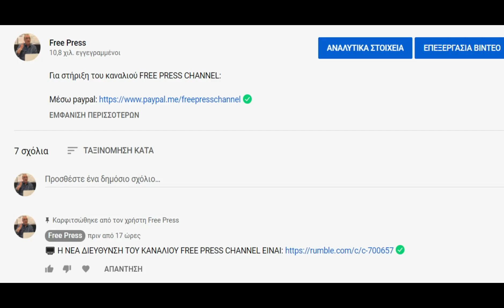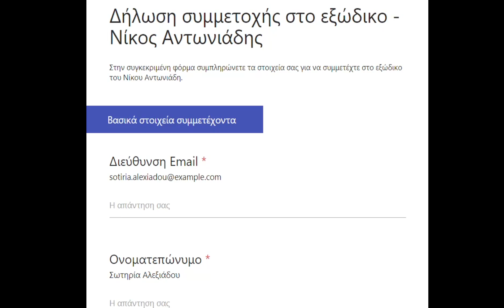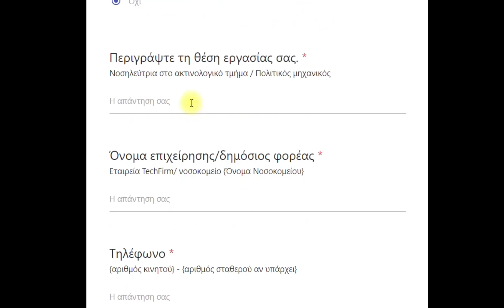Φ. ΒΟΒΟΛΗΣ: «ΠΡΟΓΡΑΜΜΑ ΣΙΤΙΣΗΣ & ΠΑΙΔΕΙΑΣ ΓΙΑ ΤΙΣ ΟΙΚΟΓΕΝΕΙΕΣ ΜΕ ΠΡΟΒΛΗΜΑ ΛΟΓΩ ΑΝΑΣΤΟΛΗΣ ΕΡΓΑΣΙΑΣ»!